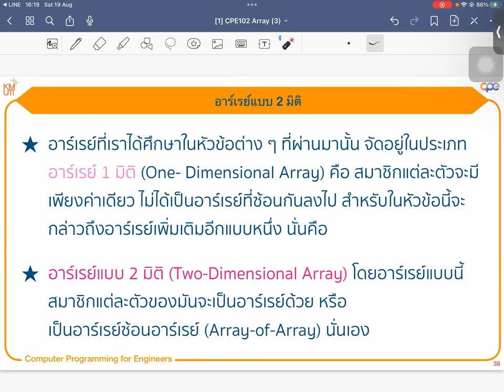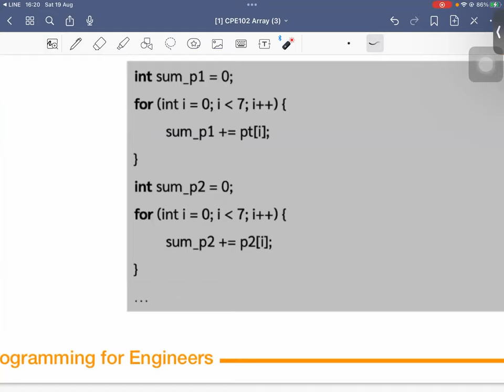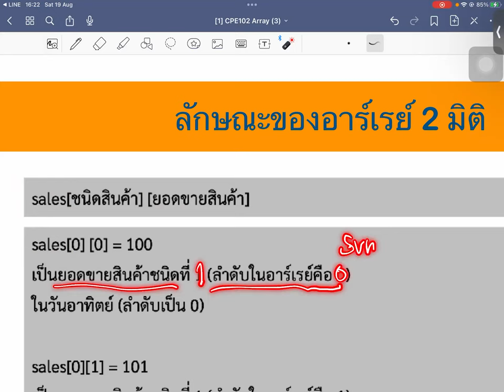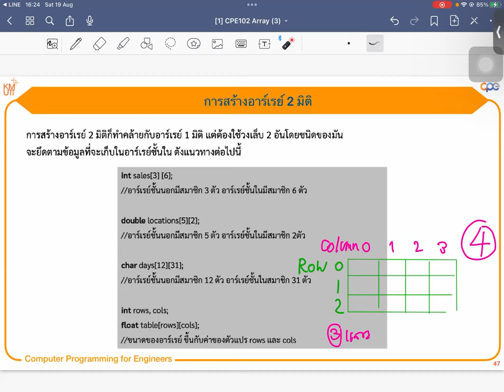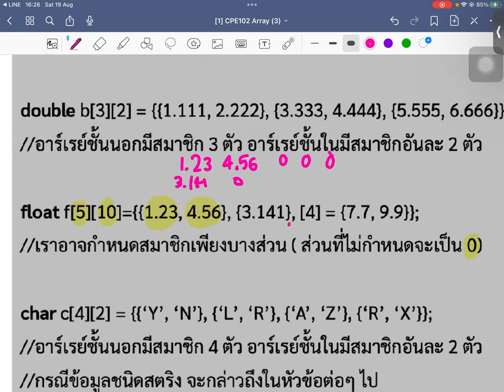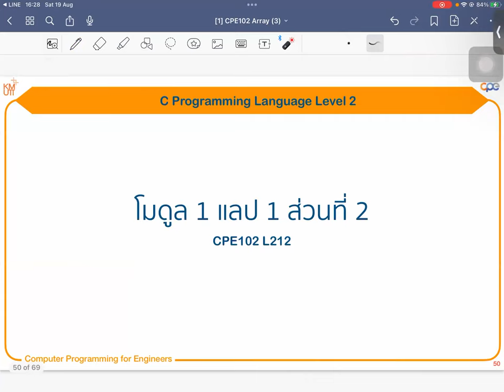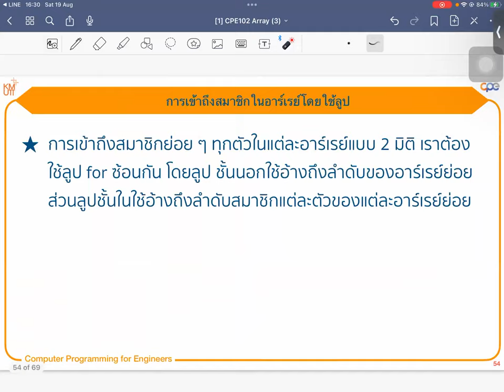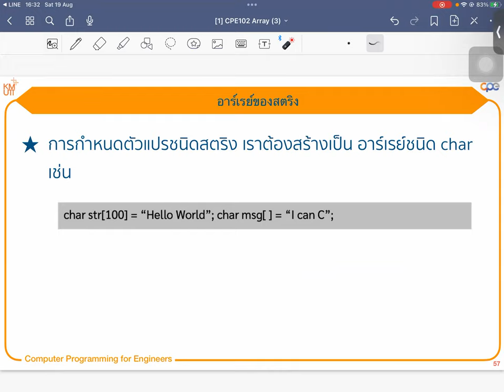อาร์เรย์ 2 มิติ [CyberAnt Camp 2] ภาษา C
ARRAY (Two Dimensions) SAT 19/08/2023